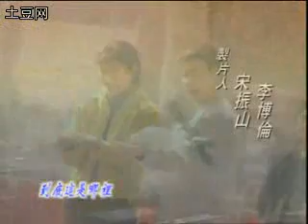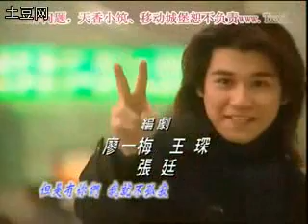龙堂 第一集 上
突然特别想看这部小时候的电视剧，但是发现Youtube上没有。终于找到资源，传上来和大家分享一下。如果大家喜欢，我就继续上传剩下的剧集。